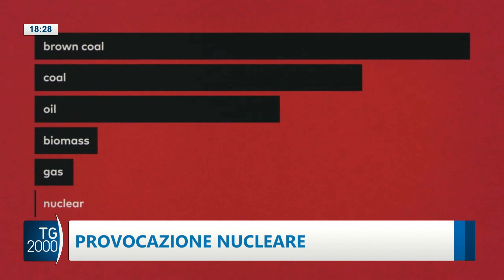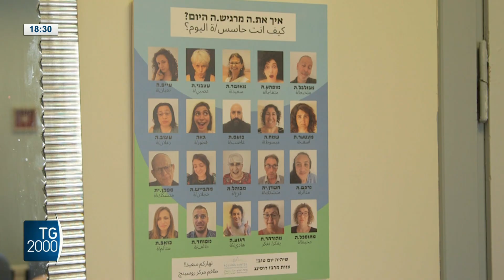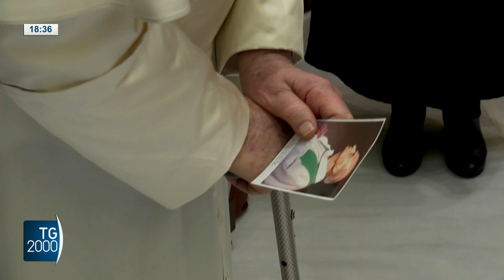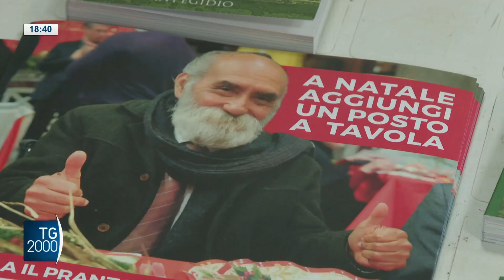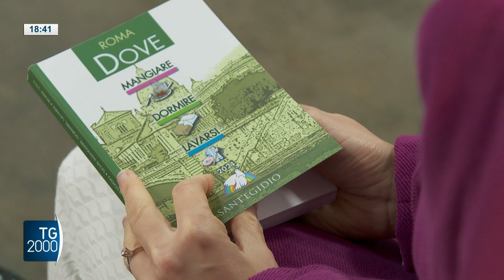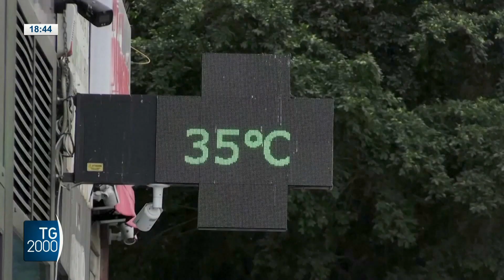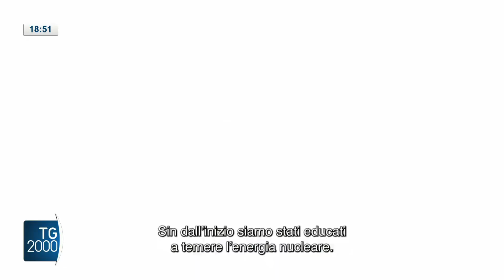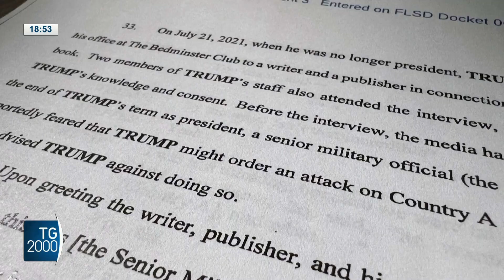TG2000, 6 dicembre 2023 – Ore 18.30